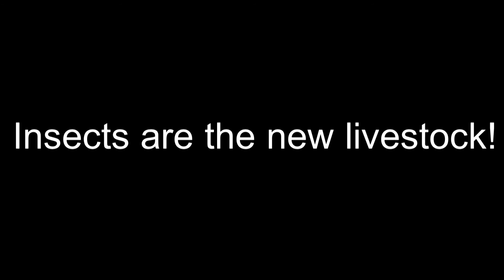Insects Are Our Future Livestock | Nanna Roos | TEDxCopenhagen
“In the near future, your kids will eat insects, food made of insects” says Nanna Roos. Inspired from Kenya, Thaïland or Cambodia, she wants to bring insects in our meat production as a sustainable, nutritious and tasty solution for babies and adults.

As collecting wild insects is not a sustainable solution, Nanna Roos and her team are working on developing farms, where insects can be mass produced using tiny space and little water, and staying healthy. The current challenge is to turn insects into the livestock of the future.

Nanna Roos is an Associate Professor at the University of Copenhagen within the Department of Nutrition, Exercise and Sports. One of her projects, GREEiNSECT, contributes to researching capacity building in Kenya by supporting studies in the fields of insect production, food product development and economy.

Nanna Roos is an Associate Professor at the University of Copenhagen within the Department of Nutrition, Exercise and Sports (NEXS). An expert in pediatric and international nutrition, she has, for many years, conducted research on improving nutrition in developing countries. One of her projects, GREEiNSECT, contributes to researching capacity building in Kenya by supporting PhD studies in the fields of insect production, food product development and economy.